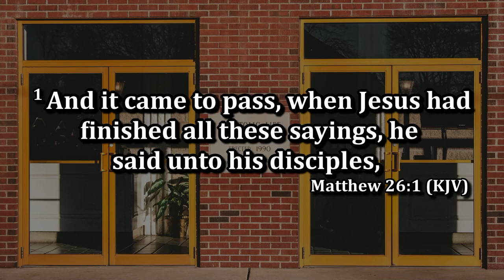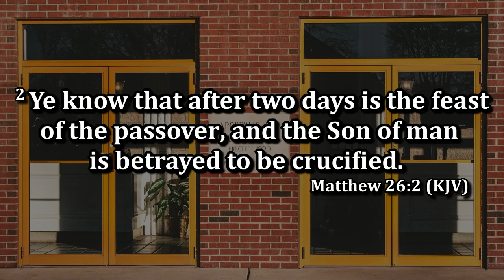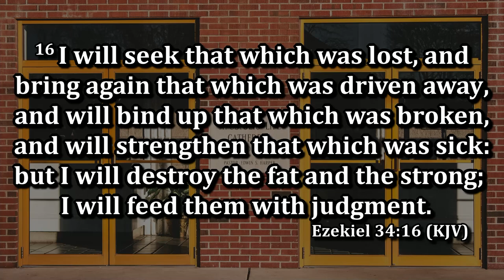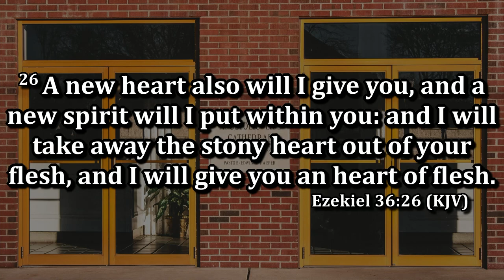Rev. Stephen Kuntzman - The Christ, The Chosen, The Crucified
Easter Night Service April 9th, 2023